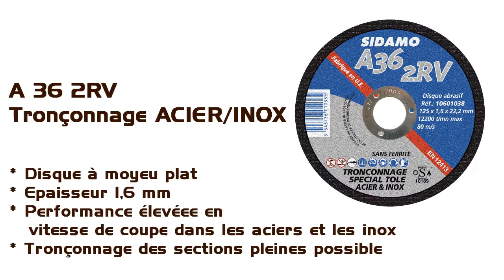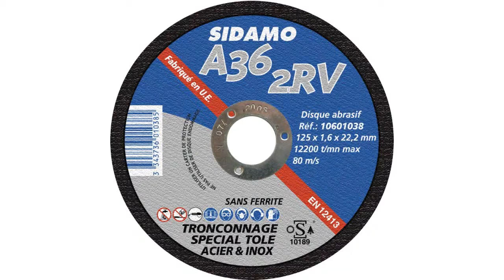Disque aggloméré SIDAMO A 36 2RV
SIDAMO propose via un réseau de distributeurs professionnels une large gamme de produits abrasifs, de disques diamant et d'équipements d'atelier.

Créée en 1967, SIDAMO s'est développée autour de valeurs qu'elle partage avec le sport de haut niveau. Esprit d'équipe et recherche constante de la performance sont les piliers d'une philosophie d'entreprise qui a su se mettre au service de ses clients. Toujours à l'écoute des distributeurs, SIDAMO relève ainsi chaque jour de nouveaux défis pour adapter son offre et développer les innovations technologiques.

Son expertise reconnue est aujourd'hui un gage de haute qualité professionnelle. SIDAMO propose des gammes complètes et ciblées pour les usages des professionnels du bâtiment et de l'industrie. Son exigence de qualité et de sécurité assure les distributeurs de la marque de toujours proposer à leurs clients utilisateurs des produits fiables conçus pour durer.

Produits et services

    * Produits abrasifs
    * Disques diamant
    * Équipements atelier
    * Formation de vos équipes de vente
    * Intervention chez l'utilisateur
    * Assistance chez l'utilisateur
    * Échange de données informatisées
    * Franco minoré pour des réassorts facilités
    * Tarifs imprimés sur papier
    * Ligne directe du SAV
    * Réparation en moins de 48h
    * Pièces détachées
    * Accompagnement
    * Présentation marketing
    * Mise en situation

Services +

    * Stock important
    * Disponibilité des produits
    * Possibilité de livraison
    * Marketing et outils pour l'amélioration de vos ventes
    * Contrôle qualité
    * Qualité de l'emballage 70% des commandes livrées en 24h
    * Service express
    * Showroom
    * Mise à jour en temps réel

Certification, Agrément, Label

    * Directive compatibilité Electromagnétique 2004/108/CE
    * Directive Basse Tension 2006/95/CE
    * Directive DEEE 2002/96/CE
    * Directive ROHS 2002/95/CE